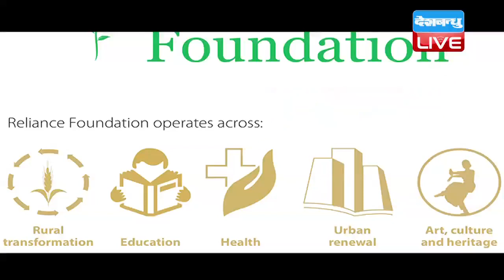10 July | दिनभर की बड़ी ख़बरें | Today's News Bulletin | Hindi News India | Top News